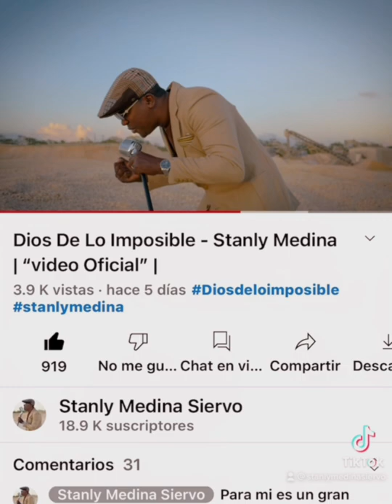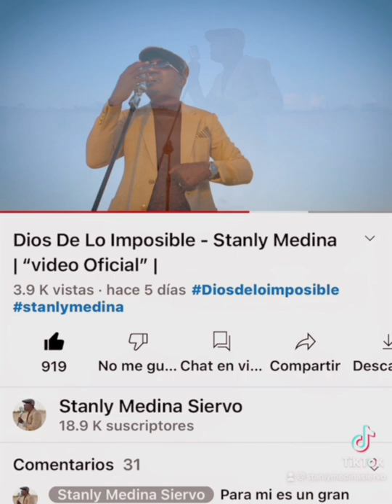Donde Te metas DÍOS ira a buscarte hay santo Dios que mensaje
Dónde tú te metes Dios ir a buscarte prepárate lo que Dios hará contigo serán cosas grandes￼